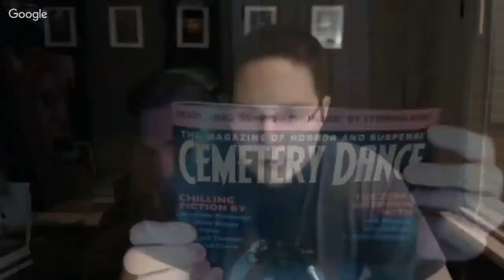Drinking with Jason #20 - Richard Thomas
For episode 20, neo-noir transgressive slimstream fiction writer Richard Thomas explained to me what in the hell that actually means. Richard talked about how he started writing late and is working his ass off to make up for lost time. He is the author of over 100 stories and is an editor and a teacher. He makes me feel incredibly lazy. We discussed his Kickstarter campaign (which is great), his long road to writing, and how tough it is to be a full-time author. Richard has published work with Random House, Crystal Lake, Cemetery Dance, and a whole lot more.

My Books
My Audiobooks

My mailing address:
Jason Brant